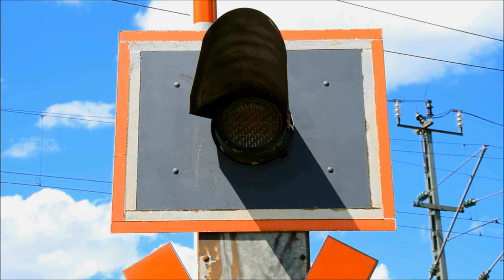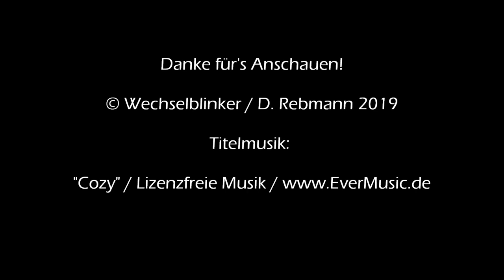Bahnübergang Holzkirchen "Rauferhof"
Holzkirchen liegt südlich von München und ist ein wichtiger Verkehrsknotenpunkt. Neben einer Anschlussstelle an der A 8 ist die Stadt auch Ausgang verschiedener Bahnstrecken. Neben der Strecke von und nach München bestehen von hier Anschlüsse nach Rosenheim, Lenggries (und über Schaftlach auch nach Tegernsee) sowie nach Bayrischzell (über Schliersee).

An letztgenannter Bahnstrecke muss man nicht lange warten und findet schon kurz nach dem Bahnhof den ersten Bahnübergang, den man sich mit der Strecke nach Lenggries teilt. Nur einige hundert Meter weiter kreuzt die Bahnstrecke die schmale Straße zum Rauferhof. Viel Verkehr herrscht hier nicht, da es sich um eine Sackgasse handelt und so hat man beim hier vorhandenen Bahnübergang die Schranken eingespart.

Stattdessen findet man eine unbeschrankte Ampelanlage von Pintsch Bamag, bei der man sogar auf eine Akustik verzichtet hat. Das erscheint hier etwas seltsam, da zwar recht wenig Fahrzeugverkehr herrscht, aber durch eine vorhandene Pension Fußgänger im Allgemeinen und Kinder im Besonderen durchaus vorkommen.

Dennoch findet man hier eine nette kleine Anlage, die zudem einen schönen Blick auf die Bahnstrecke bietet.